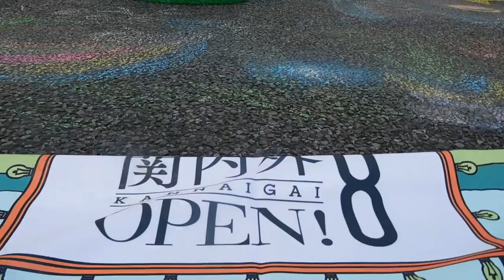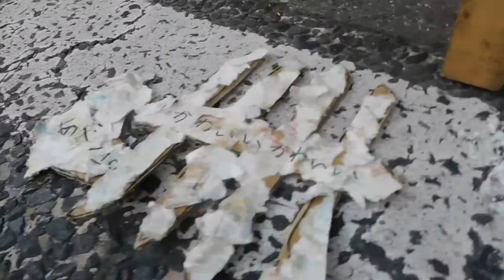DSCN9987関内外オープン８ 20161106道路に落書き 動物